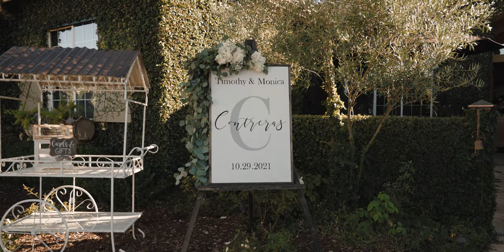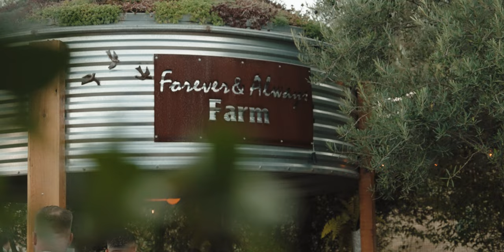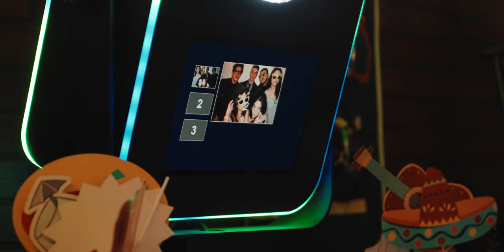Monica & Tim Contreras - Forever & Always Farm